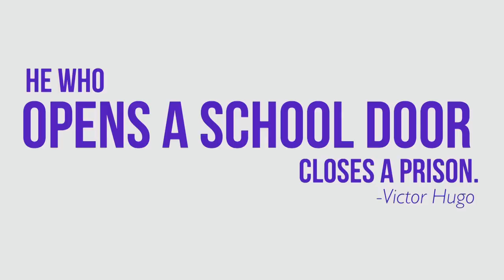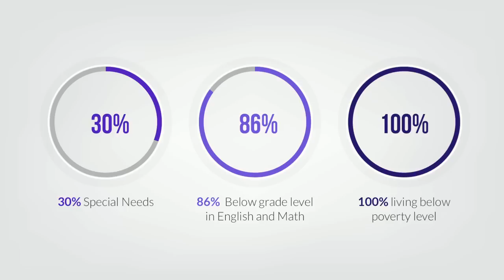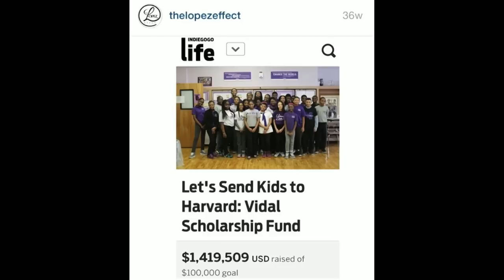Why open a school? To close a prison | Nadia Lopez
Our kids are our future, and it's crucial they believe it themselves. That's why TED Fellow Nadia Lopez opened an academic oasis in Brownsville, Brooklyn, one of the most underserved and violent neighborhoods in all of New York City — because she believes in every child's brilliance and capabilities. In this short, energizing talk, the founding principal of Mott Hall Bridges Academy (and a star of Humans of New York) shares how she helps her scholars envision a brighter future for themselves and their families.